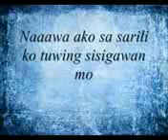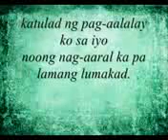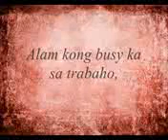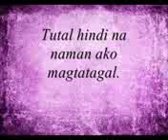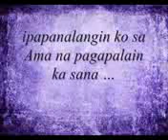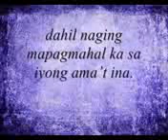😥😥😥NAKAKA DUROG PUSO ANG MINSAHI NG KANYANG INANG NABUBUHAY PA😢😢😢 PAKINGGAN NIYO ANG STORYA!!!